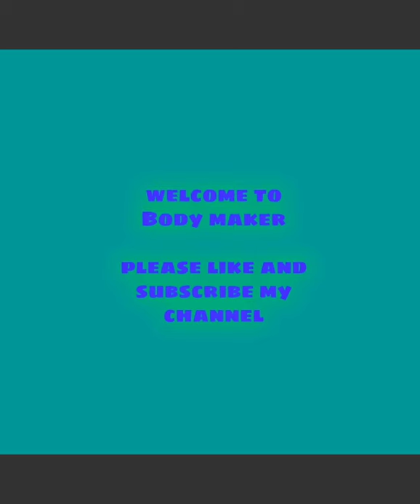how to grow back with dumbbell | secret to v tapper back| bigger biceps secret| grow big lat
how to grow back with dumbbells| secret to v tapper back|  bigger biceps secret| home workout| rajan

Hello friends

Today we will do excercise with dumbbells for complete back and biceps workout. By this video you will be able to grow your biceps and back with difference. Try this at home and comment.😊😊😊

Thanks
Rajan mahna
Body maker

excercise for wider back .